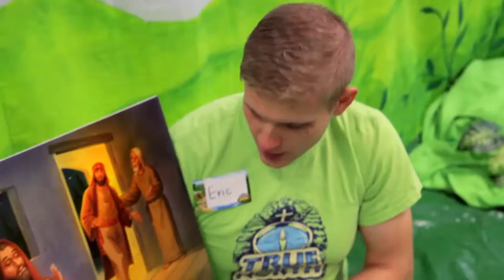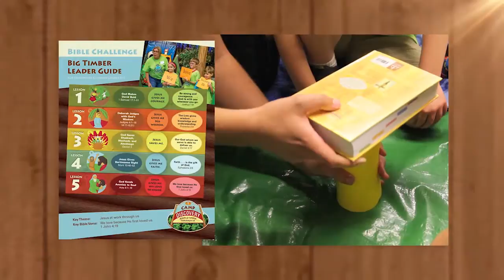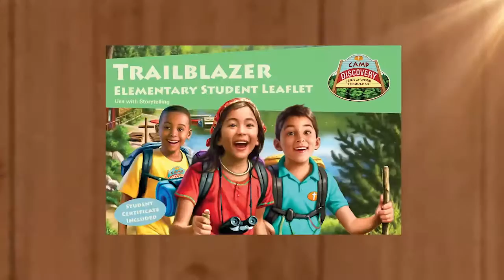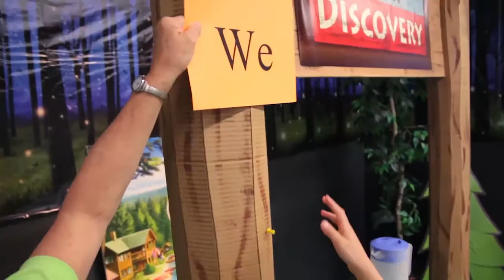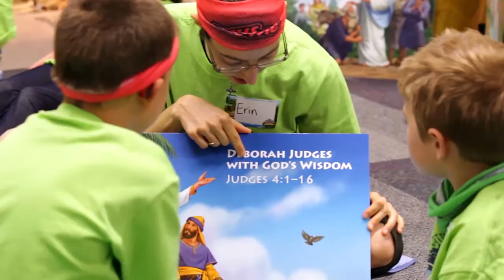Camp Discovery - 2015 VBS Preview from Concordia Publishing House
Take kids on a camping adventure to discover five Bible truths that excite and challenge them at Camp Discovery: Jesus at Work Through Us, the 2015 VBS from Concordia! In this neck of the woods, kids discover that God has an exciting plan for their lives - today, right where they are! God gives them wisdom and courage to step out in faith as Jesus works through them-at school, with friends, or at home. Get excited for a camping adventure that makes a lasting impact on kids as they learn how Jesus works through them every day! New in 2015:"The Science Behind It" activities for Bible Challenge rotation.

To purchase Camp Discovery VBS Kit or any of the companion products at Christianbook.com,